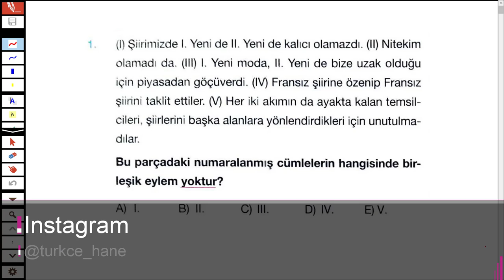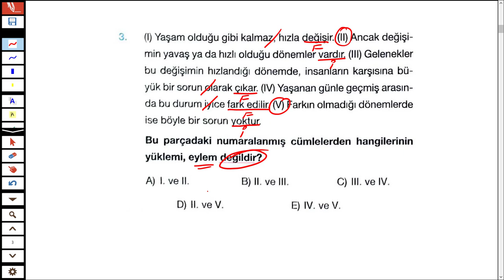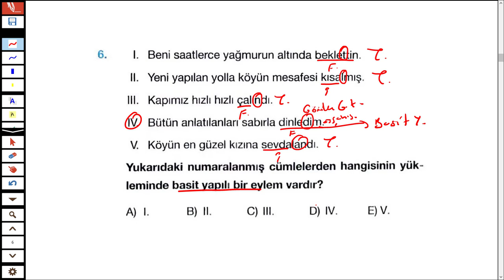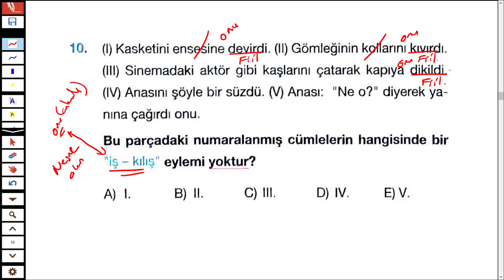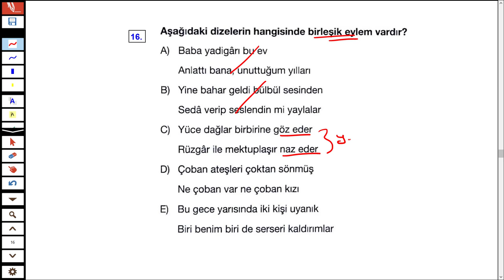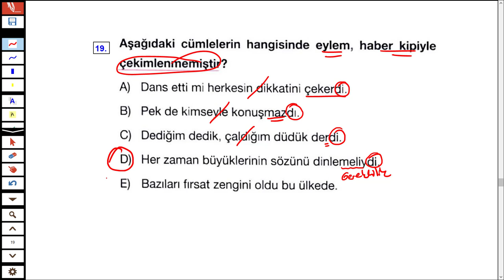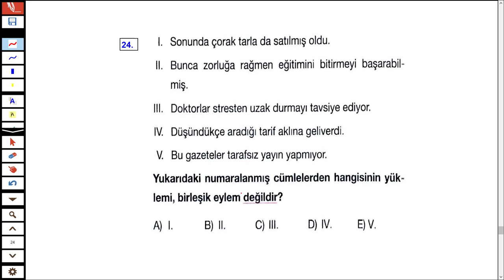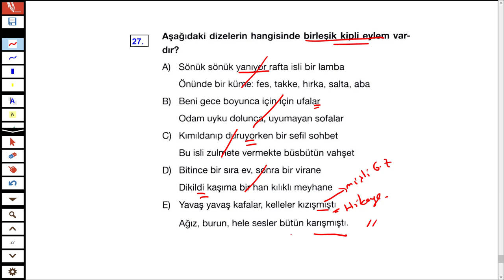FİİL - FİİLLERDE KİP - FİİLLERDE YAPI - TÜRKÇEHANE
#2019 tayfa sizler için sözcük türlerinden edatlarla ilgili soru çözümleri yaptım.

İyi seyirler.